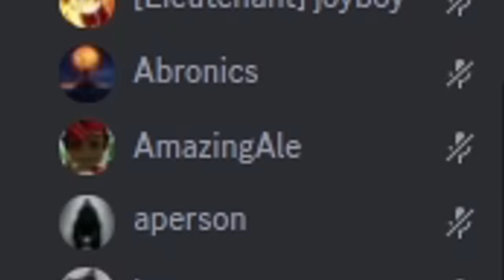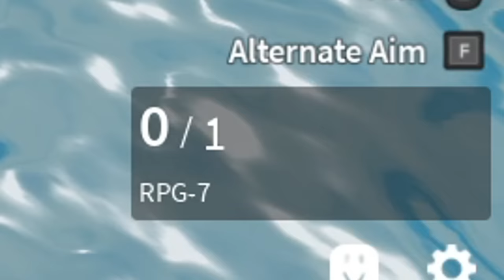Me vs 100 PLAYERS in ROBLOX Combat Warriors..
have you ever tried to fight 100 players in combat warriors roblox? combat warriors is one of the best games on roblox and its one of the best mobile games too. instead of maining a chainsaw, tommy gun, yoru sword, triple katanas, or dragonslayer i will be trolling a hacker who is using autoparry in combat warriors! cwrblx is one of the best fighting games on roblox so check it out!